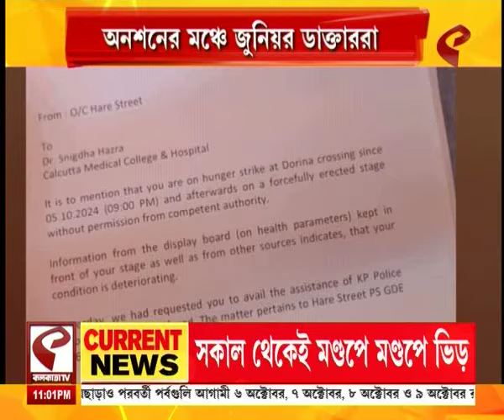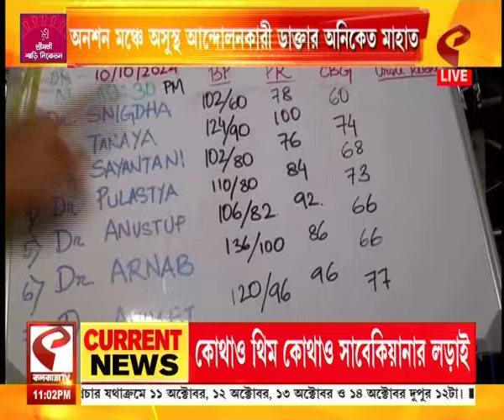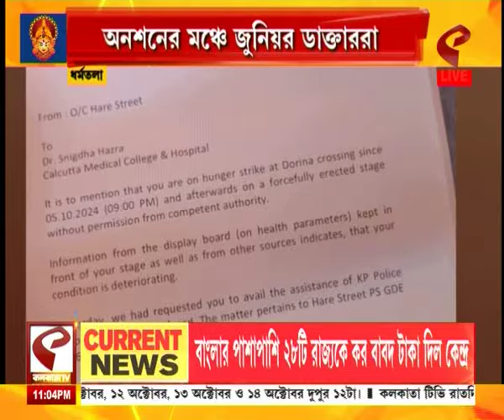Junior Doctors | অনশনের মঞ্চে জুনিয়র ডাক্তাররা, কেমন আছেন অনিকেত মাহাতো?